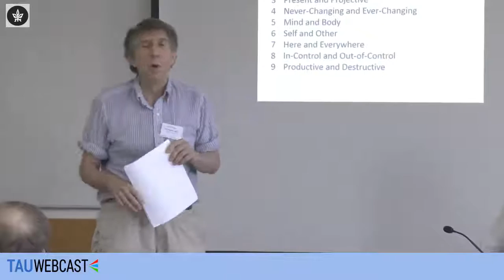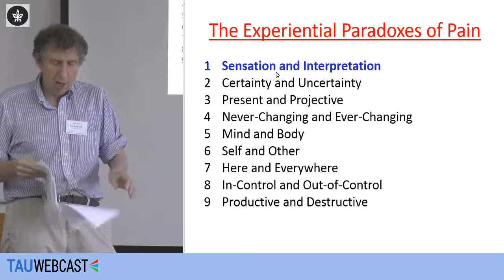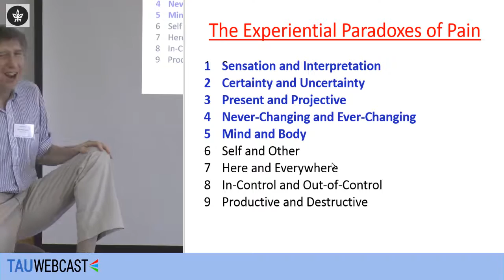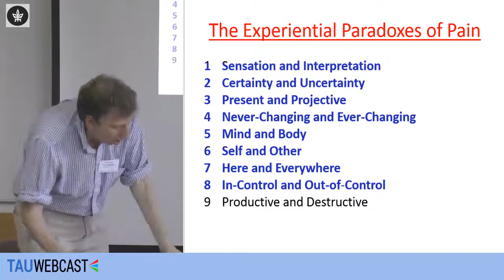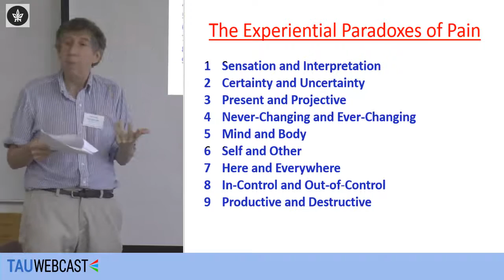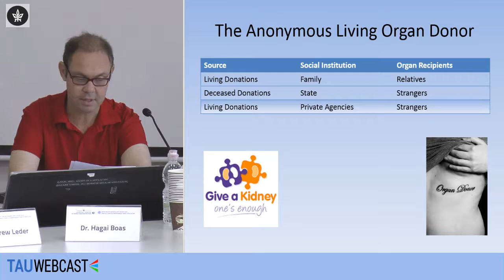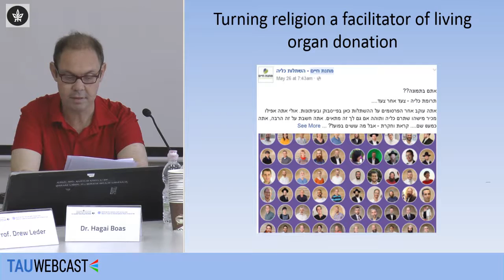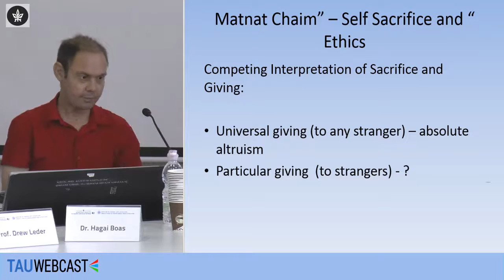Pain: The Paradoxical Problem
Prof. Drew Leder, Philosophy Department, University of Loyola
Commentator: Dr. Nehama Verbin, The Lester and Sally Entin Faculty of Humanities, Tel Aviv University
Chair: Dr. Yaacov Yadgar, Faculty of Social Sciences, Bar Ilan University

Ethics of Pain – Religious and Secular Suffering
The Edmond J. Safra Center for Ethics